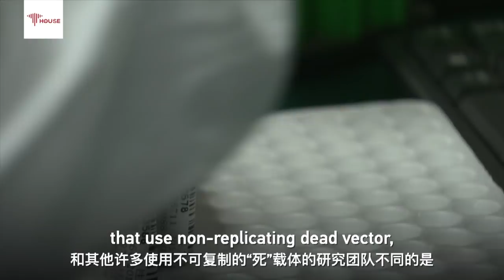How close is China to developing an HIV vaccine?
China's HIV vaccine may enter phase 3 trial next year, according to China's top AIDS expert Shao Yiming. He said that "AIDS prevention needs a combined approach. Success can only be reached by using all the tools, and the vaccine is just one of those tools."